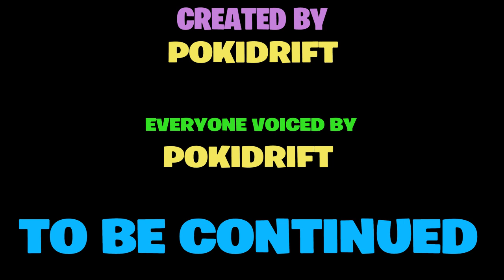CRACK S1 E4 "SKYE AND MEOWSCLES" (A Fortnite Short Film)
Very cringe. This is what happens when I make a video on my own